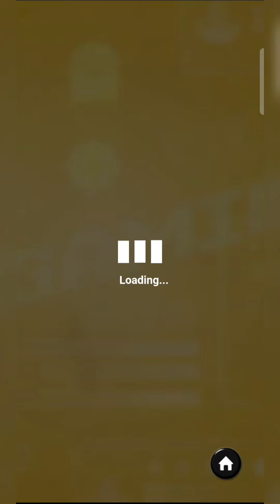LUCKY FORTUNES | FACHAI | EPIC COMEBACK NAKUHA SA PAPITIK PITIK😁